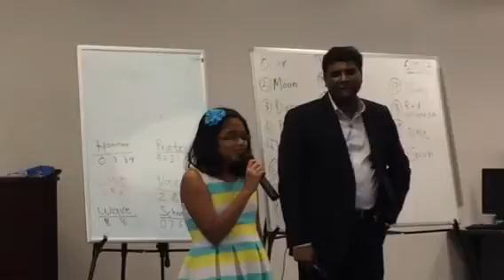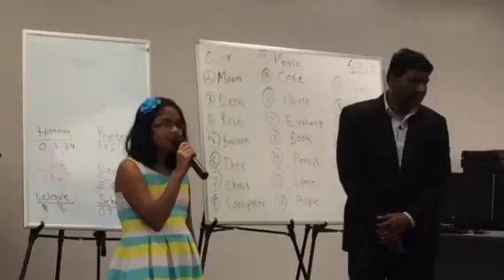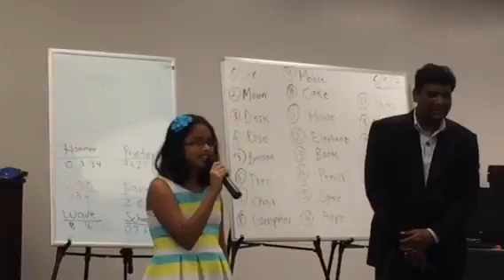Shruthi wave 2017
100 words reverse